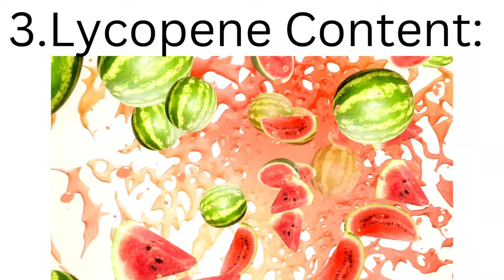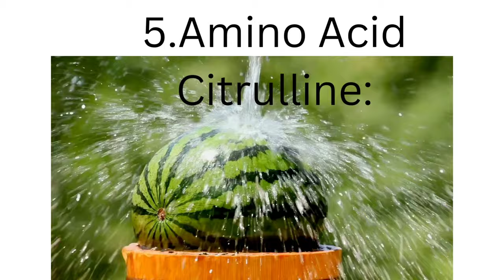Watermelon//Health Benefits of Watermelon Fruits//Watermelon Fruits//Yt video